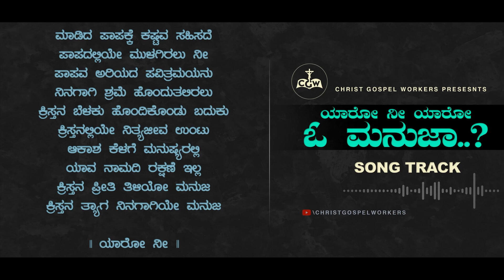YARO NEE YARO O MANUJA || SONG TRACK || Kannada New Christian songs Tracks || CGW